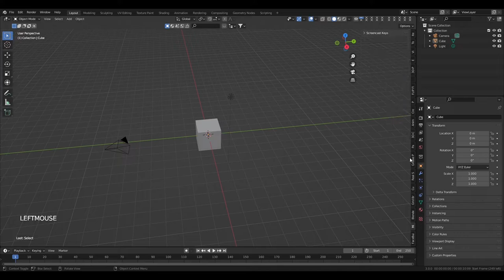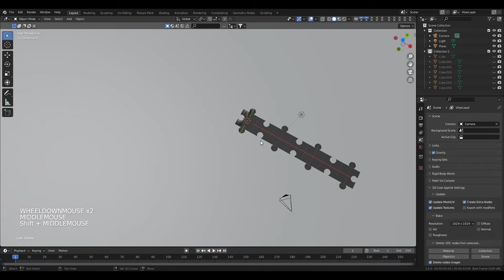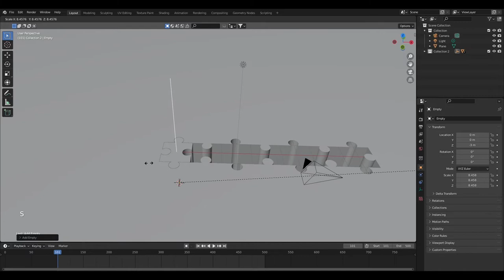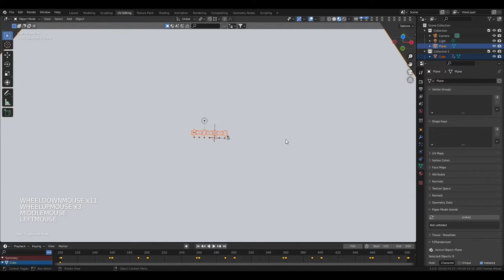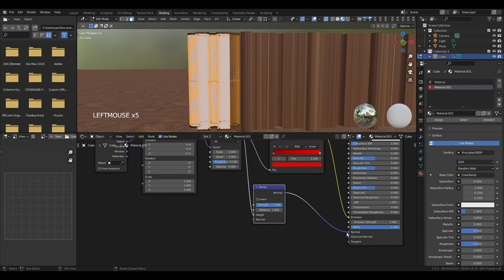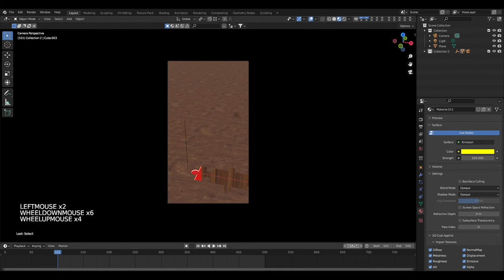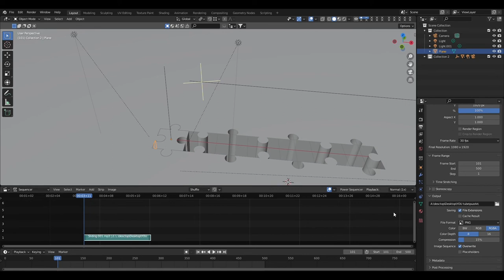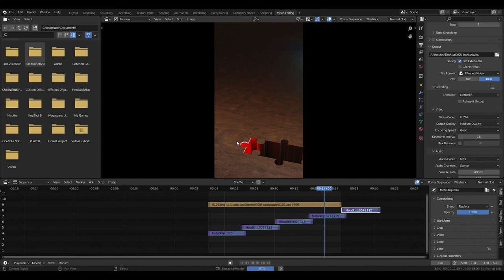Blender basic animation | Satisfying puzzle animation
Blender Satisfying puzzle animation